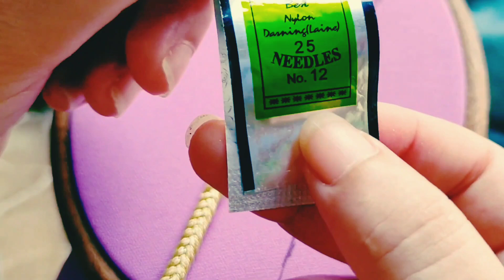تنبات ساهل جنب السفيفة وعاد رخيييص